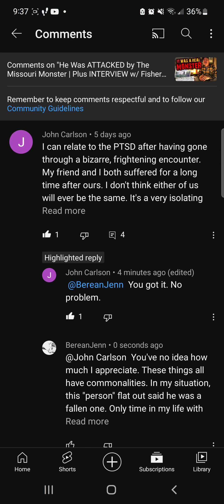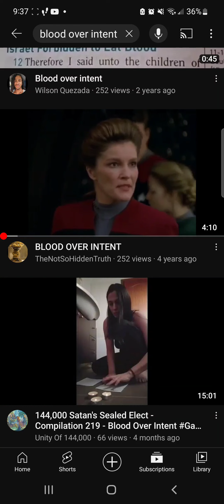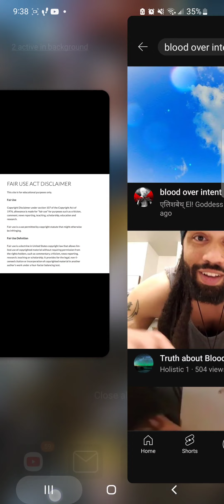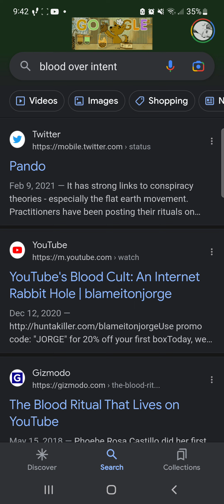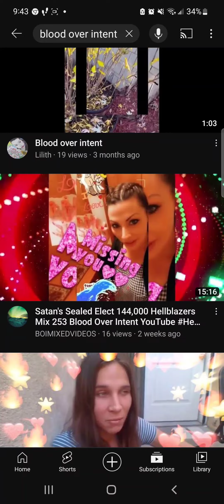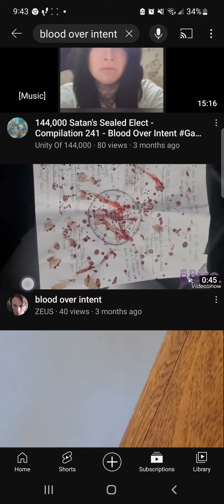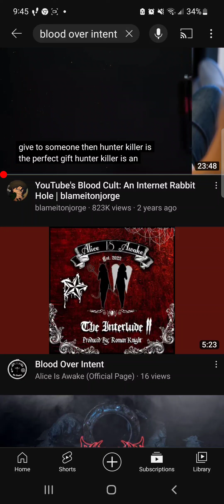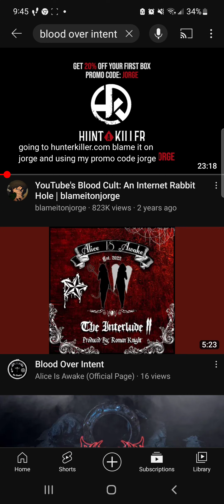"Blood Over Intent" Ritual ~ A Warning = 2nd Incarnation of the Fallen Ones ???